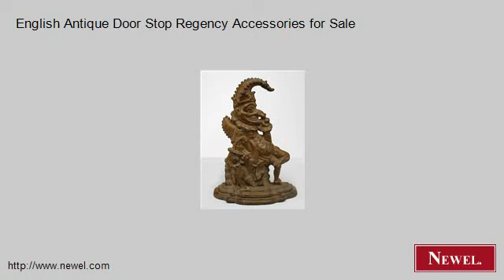English Antique Door Stop Regency Accessories for Sale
- Newel.com: English Antique Door Stop Regency Accessories for Sale (Newel Art and Antiques, New York City)